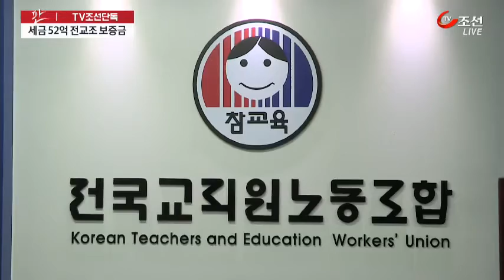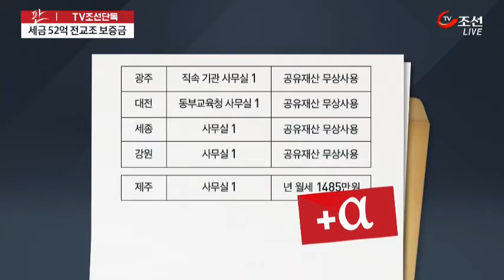법외노조 전교조 "방 못 빼"…국민 혈세 52억 무단 사용 [TV조선 단독]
전교조가 법외노조 판결을 받으면서 국고보조금을 지원받지 못하게 됐습니다. 그런데도, 전교조는 여전히 시도교육청의 사무실을 무상으로 쓰거나 50억원이 넘는 임대 보증금을 반환하지 않고 있습니다.